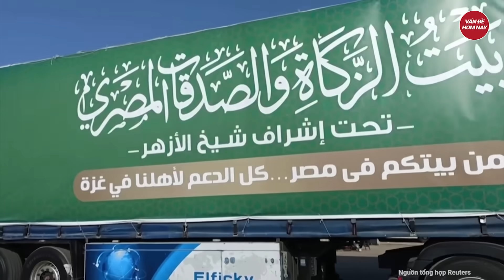40.000 lính Nga bủa vây từ 3 phía, Video kinh hoàng Donetsk bị san phẳng | Tâm điểm quốc tế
Nga Ukraine mới nhất |  40.000 lính Nga bủa vây từ 3 phía, Video kinh hoàng Donetsk bị san phẳng
Thành phố Avdiivka ở Donetsk đã bị bao vây chặt từ 3 phía và quân đội Nga đang nỗ lực xác định các vị trí pháo binh của lực lượng Ukraine. Ông Anton Kotsukon, người phát ngôn của Trung tướng Marko Bezruchko - chỉ huy Lữ đoàn cơ giới riêng biệt số 110 của Ukraine đã nói rằng, thành phố bây giờ là một cảnh tượng kinh hoàng, nó đã bị san bằng.